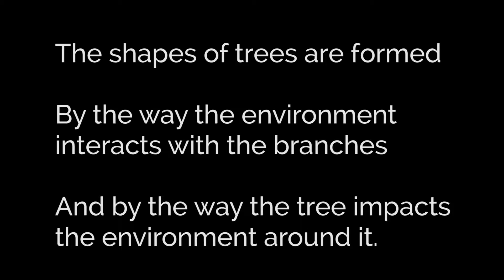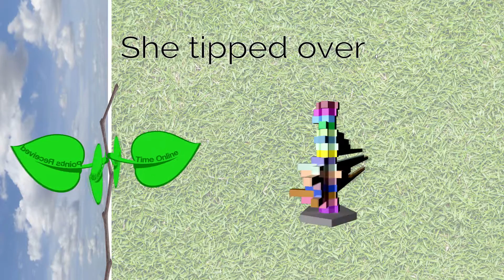Engagement Trees Visualizations